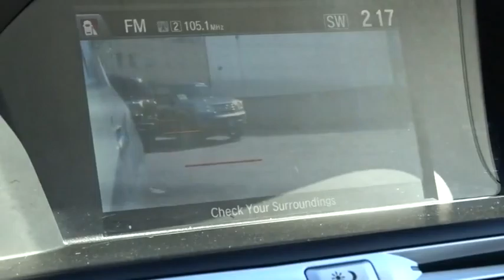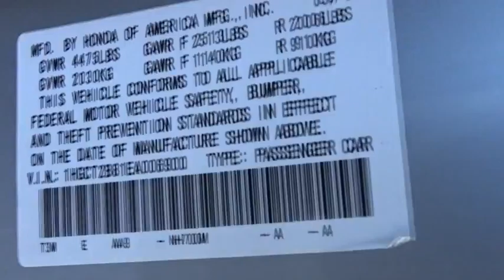2014 Honda Accord White Plains, New Rochelle, Westchester, Scarsdale, Greenwich, NY STK006900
2014 Honda Accord

Success starts with White Plains Honda! Honda FEVER! **No Games**No Gimmick** The price you see is the price you pay at White Plains Honda. No other dealership will treat you like family the way we do here, we've got an excellent customer satisfaction rating.**FREE***: Maintenance Routine Oil Change For 12 months!* Previous owner purchased it brand new! Want to save some money? Get the NEW look for the used price on this one owner vehicle. Flush-mounted A-pillars bestow cabin quietude. An IIHS Top Safety Pick. Certified vehicles includes preowned 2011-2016 Honda's with less than 80k miles. DUE TO OUR HIGH INVENTORY TURNOVER, IT MAY BE POSSIBLE THAT A LISTED VEHICLE MAY BE SOLD. IF SO, WE WILL PRESENT YOU WITH SIMILAR VEHICLES AT A SIMILAR PRICE.  To find the best value, we do the research before you do. We strive to provide you with the best value on every vehicle. Family operated since 1929, our success is due to being a highly customer centric dealership, attending to your every need. Maintenance. *Oil changes as recommended by manufacturer, must purchase vehicle at Internet price.